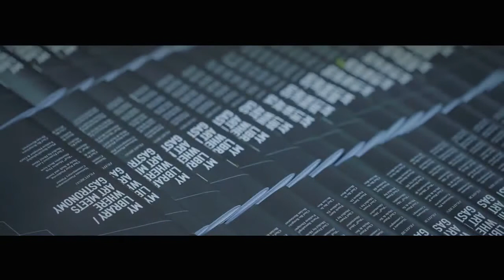My Library - Where Art Meets Gastronomy 2013 - The Library Hotel Samui, Thailand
My Library -- Where Art Meets Gastronomy 2013 (The Library Hotel Samui)